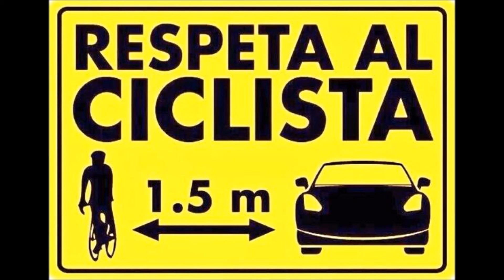AMARE IL LATTATO